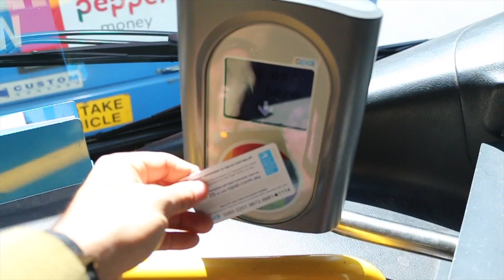SYDNEY OPERA HOUSE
Depois de mais de um ano, aqui eu estou, de volta ao mundo do youtube. Estou aqui em Sydney na Austrália curtindo a vida. Aproveitei o dia para visitar a Ópera House aqui em Sydney. Definitivamente um dos lugares para ver. Nós também podemos ver a ponte mais legal aqui em Sydney. Estarei fazendo mais videos para todos vocês. Estava com muitas saudades :) Amo a todos vocês :)